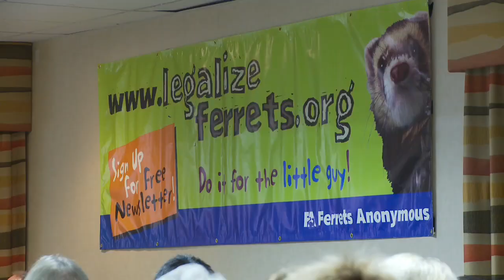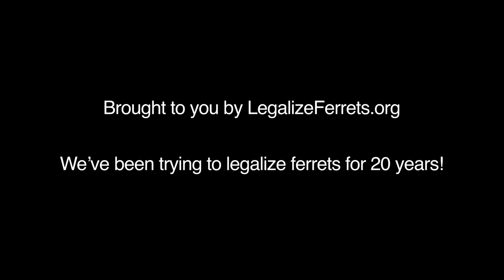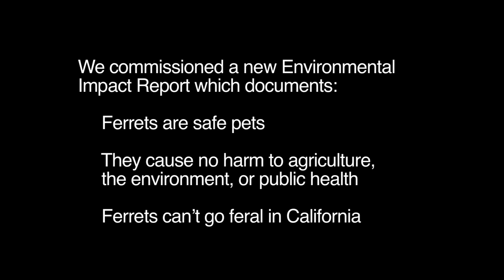California Ferrets - Our Story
Interviews with California ferret lovers and attendees at the 2010 Legalize Ferrets Revival